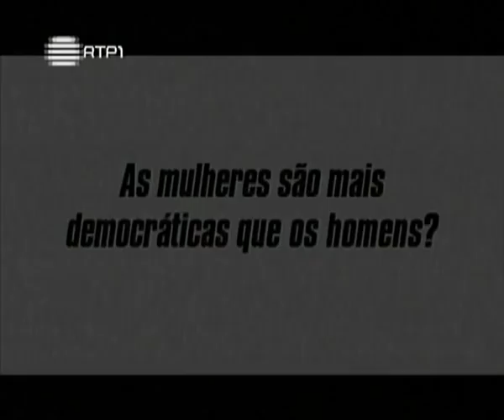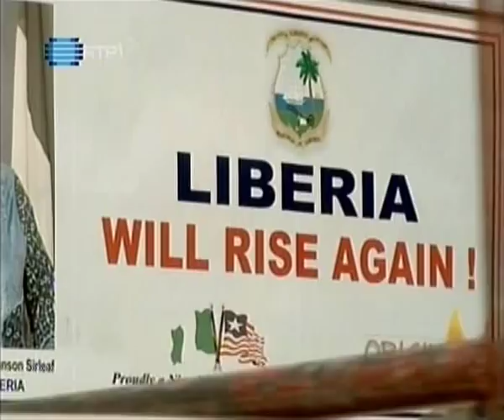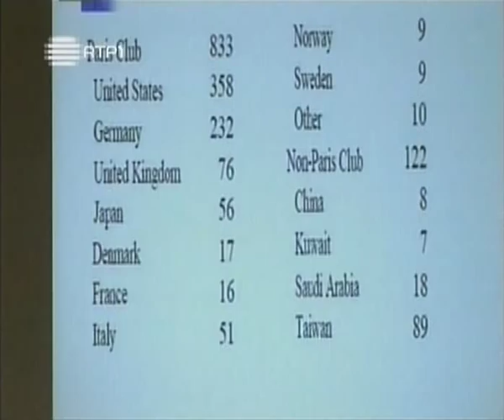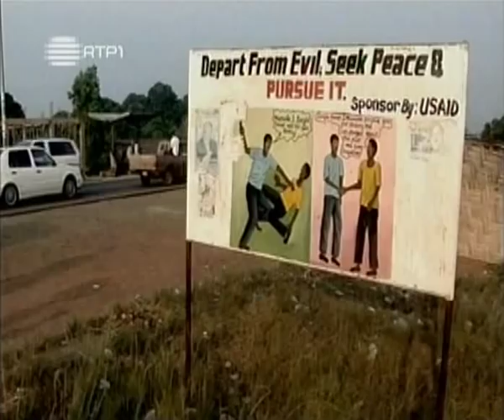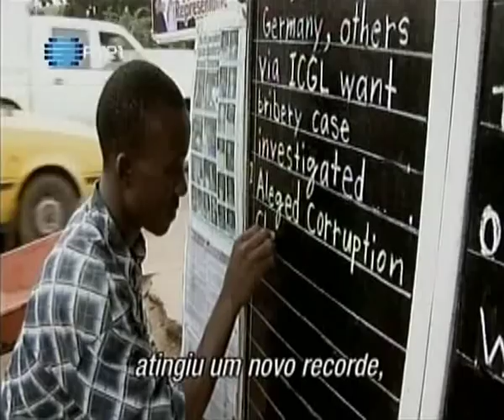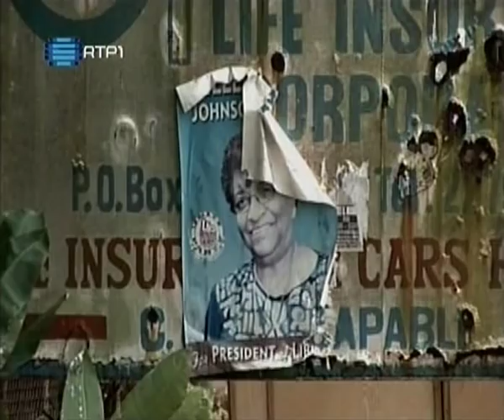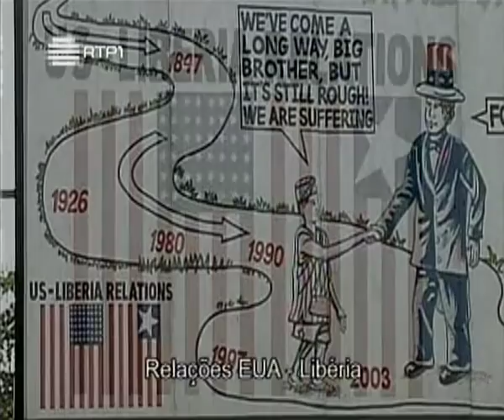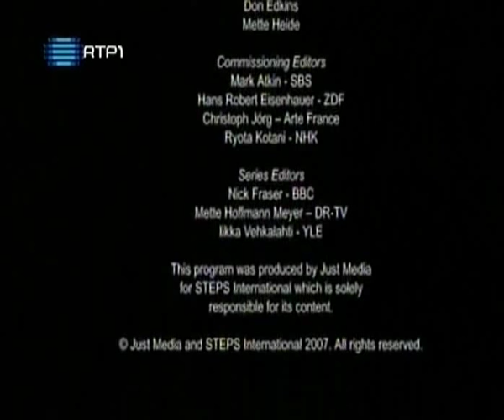Democracia 2/10 - As Damas de Ferro da Liberia